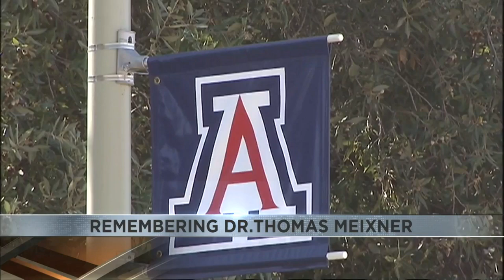The University of Arizona community comes together to honor the memory of Professor Meixner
The service, hosted by the Newman Center, provided an opportunity for reflection and support for those affected by his passing.